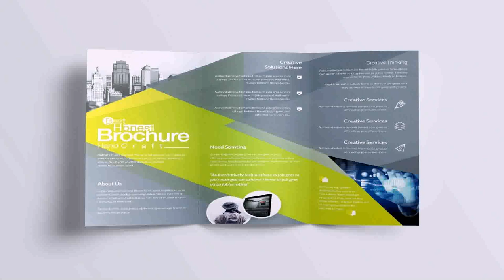Outdoor Patio String Lights Home Depot